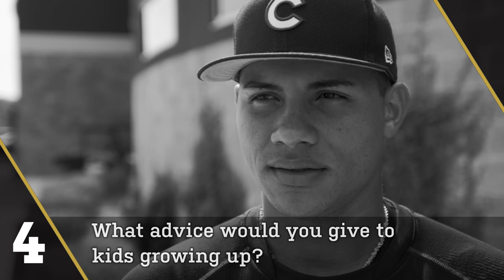Willson Contreras - 5 Cuts with La Vida Baseball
From Puerto Cabello, Venezuela to Wrigley Field. Learn more about Willson Contreras, the starting catcher for the Chicago Cubs.

To see more Latino béisbol content here and on our other channels, give us a follow!